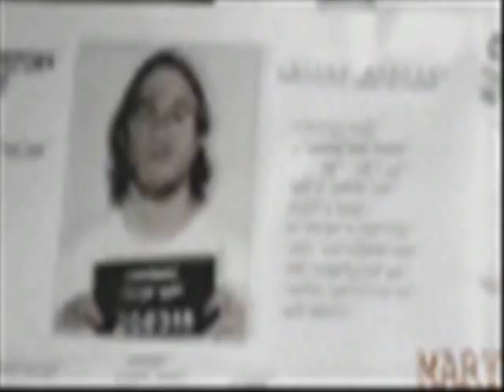SONS OF ANARCHY - "In Too Deep"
This is a video I put together using clips from SONS OF ANARCHY Season 1,2,3,4 Music by Jon Hutt "In Too Deep" . Charlie Hunnam, Ron Perlman, Katey Sagal.  Watch Sons Of Anarchy Tuesday 10pm Eastern Time on FX Network.